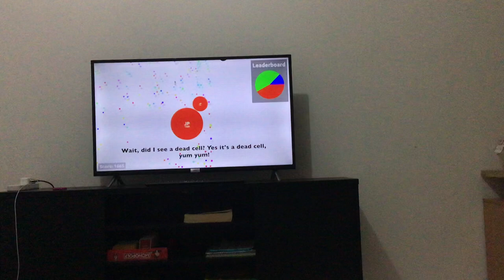Another dislike 👎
It’s 26 now.